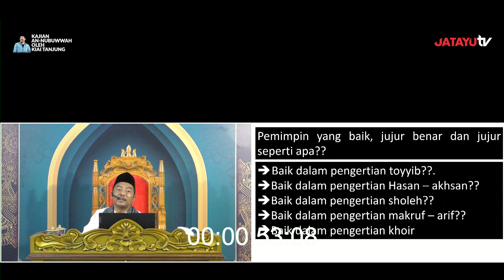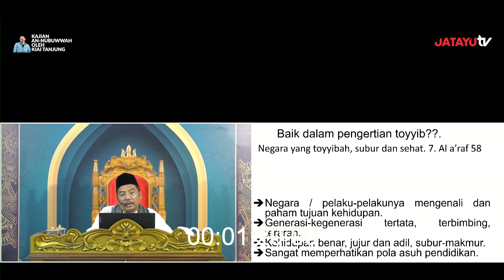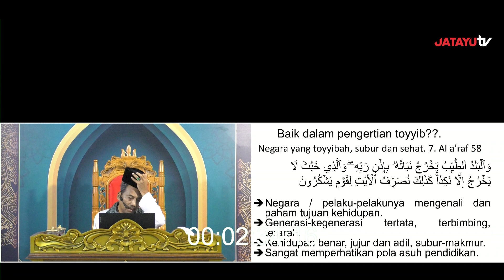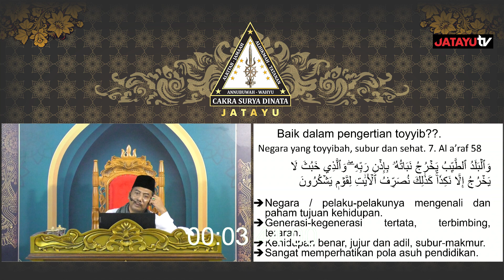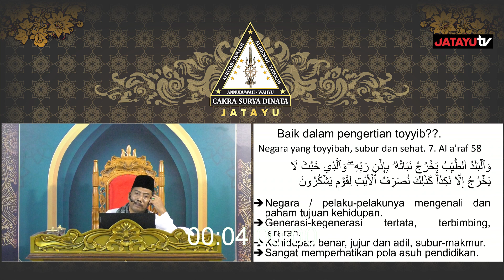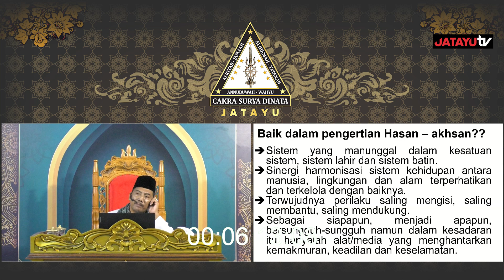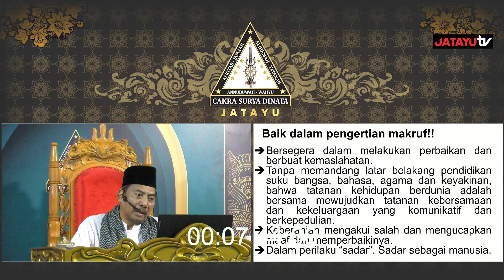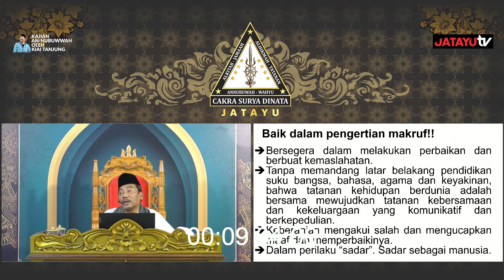BERSAMA MEWUJUDKAN TATANAN KEHIDUPAN YANG KOMUNIKATIF DAN BERKEPEDULIAN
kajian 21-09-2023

Subhanakallahumma,.

44.  Seandainya dia (siapapun) mengadakan sebagian perkataan atas (nama) Kami (Keberadaan Yang Haq), 45.  niscaya benar-benar Kami pegang dia pada tangan kanannya. 46.  Kemudian benar-benar Kami potong urat tali jantungnya. 47.  Maka sekali-kali tidak ada seorangpun dari kamu yang dapat menghalangi (Kami), dari pemotongan urat nadi itu.